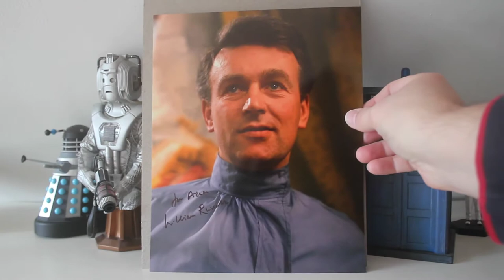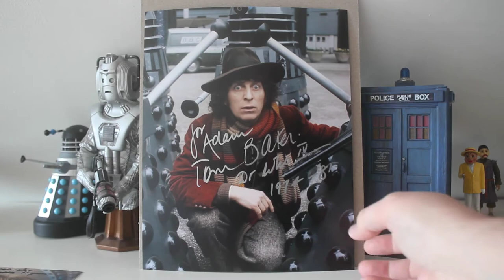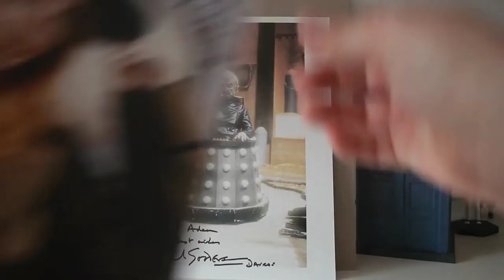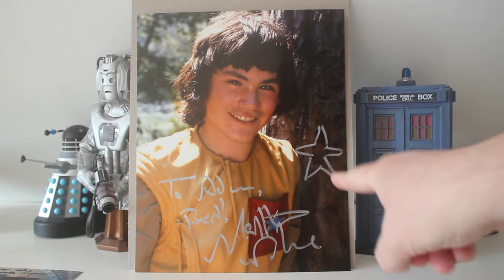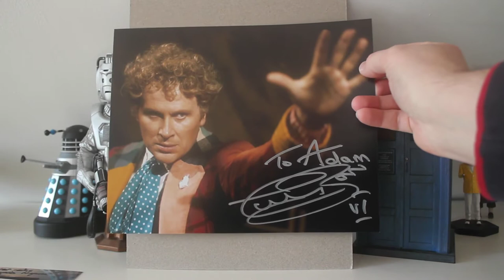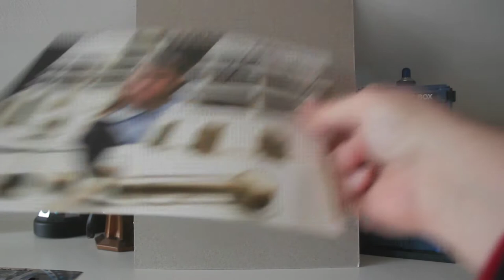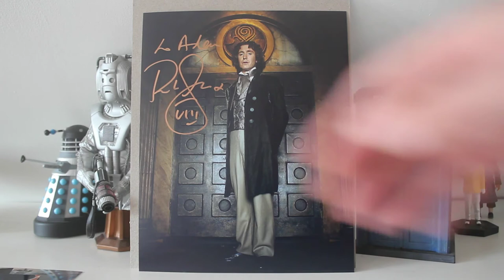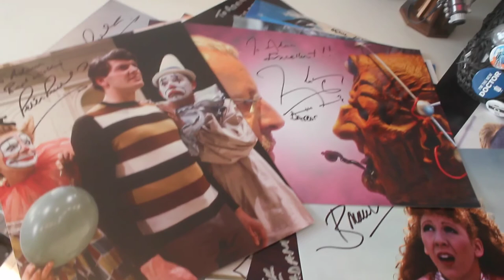Doctor Who Autograph Collection Part 2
In this second video looking at my Doctor Who autographs I finish up taking a look through those I've collected from the classic era of the show from the Hartnell era right up to the Paul McGann "TV Movie".